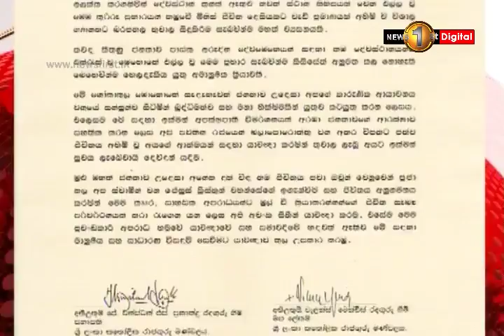News 1st: தாக்குதல்கள் தொடர்பில் சட்டம் நடைமுறையாகும் என நம்புவதாக கொழும்பு பேராயர் தெரிவிப்பு